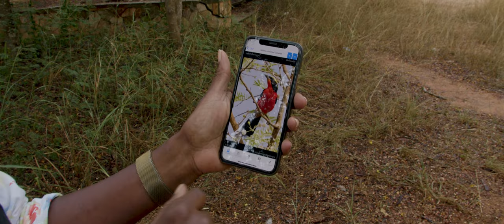A Morning Walk & Bird Watching at Legon Botanical Gardens - ACCRA // BMPCC4K - Sigma 18-35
Recently got my hands on the BMPCC4K camera and in the 10 days or so that I've had it, it's already been such a great learning experience to shoot with a cinema camera other than what I was used to.

This video was shot at one of Accra's few green spaces that's a haven for nature lovers and Bird Watchers.

This was shot on Apple Pro-Res 422 LT
Graded with @matteobertoli  Buttery Natural Rec 709 Lut